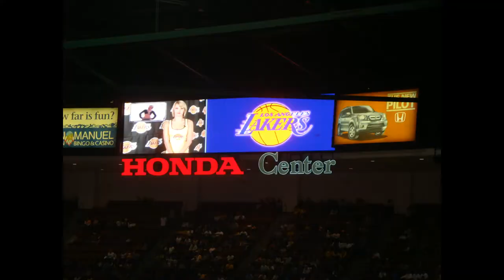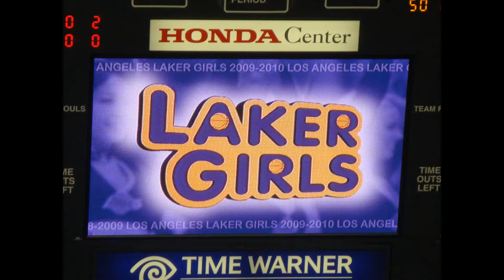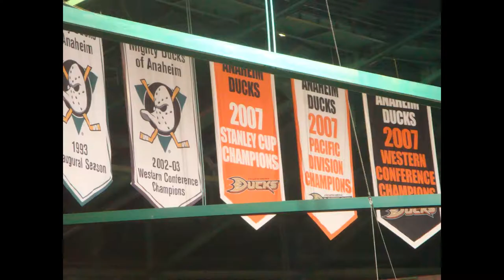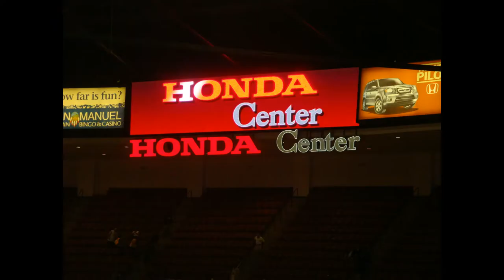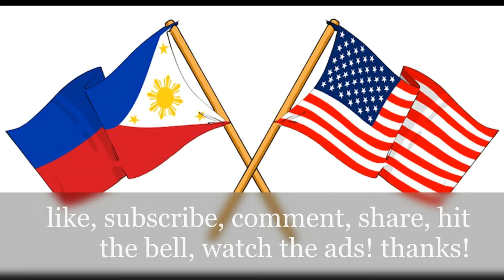Lakers Vs. Warriors - Buhay Amerika at iba pa!